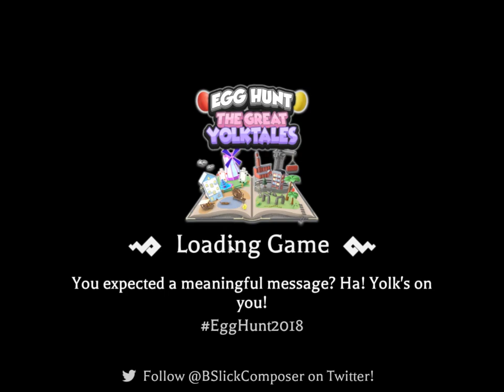ROBLOX AYMEGG TUTORIAL [Tutorials For Treasure Eggs in Desc][Join Our Discord]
Open me
Hello Guys and Welcome to another Episode on my Channel. In this episode i show you how to get the Aymegg in the Roblox Egghunt 2018. All you need is the 4 Treasure Eggs. At the end of the video i included a clip where i went to the location to go to the End Boos to obtain the Aymegg. It might not work all the time, same happened to me as you can see in the video. I simply rejoined then and it worked!! Video Tutorials for the Boiled Eggs are in the Desc !
Hope you like the episode and see you in my next video.
Treasure Eggs Tutorials
Social Media Links
Roblox:
Ay amigos Don't forget to :) 👇
     👉Click on the little bell so you won't.
          miss anything 🔔
👉Don't forget to leave a comment ⌨